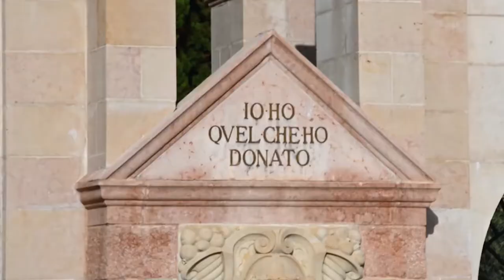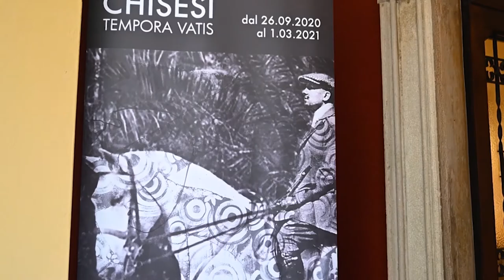UNA RISPOSTA DI ALTA VITA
Non occorre spiegare a cosa diamo “Una risposta di alta vita”, citando una frase di Gabriele d’Annunzio da Le faville del maglio. Reagiamo da forti alla sciagura che ci affligge, portiamo a termine i progetti avviati e ne iniziamo di nuovi.

Inaugureremo un gruppo scultoreo e un’opera appositamente pensata per L’automobile è femmina, mostra permanente che il Vittoriale offre gratuitamente, al suo ingresso, a tutti i viandanti. Le opere, del Maestro Ugo Riva, accompagneranno le automobili del Vate con la stessa potente eleganza. Un’altra scultura di Ugo Riva sarà visibile al Mas, nella mostra “Daccapo”, insieme a opere di Simon Pasini, Ugo Riva e Pierantonio Tanzola. Una seconda mostra di raffinatezza e intelletto squisiti è “Tempora Vatis”, del Maestro Andrea Chisesi, pensata appositamente per Villa Mirabella.

Festeggeremo altri doni e soprattutto il futuro, dando avvio ai lavori che annuncio qui. L’Esedra e Piazzetta dalmata, oltre alla facciata della Prioria, verranno riportate all’antico splendore grazie a un investimento generoso e accorto della Regione Lombardia, come già l’ingresso monumentale e il viale d’ingresso: potrete già vedere i primi risultati. Inoltre, grazie a una bando vittorioso della Fondazione Cariplo, avvieremo i lavori per la trasformazione del Casseretto, la casa dell’architetto Maroni, in un museo a lui dedicato.

Questa è la nostra risposta di alta vita.

Sono intervenuti, il Presidente della Regione Abruzzo Marco Marsilio, il Presidente del Consiglio regionale della Regione Abruzzo Lorenzo Sospiri, l’Assessore all’Autonomia e Cultura della Regione Lombardia Stefano Bruno Galli, il Sindaco della Città di Pescara Carlo Masci, l’Assessore alla Cultura e al Patrimonio Unesco della Città di Siracusa Fabio Granata.